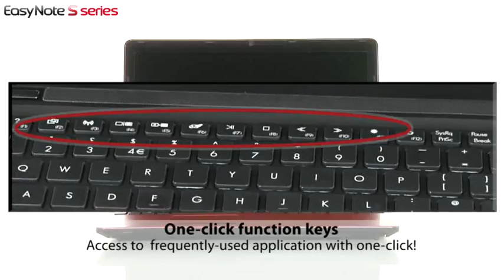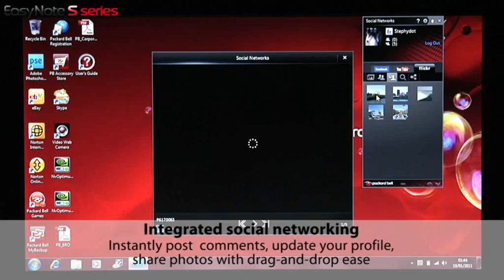Packard Bell EasyNote S series Introduction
A stylish and reliable notebook that keeps you in touch and entertained. Simple to operate, thanks to one-click function keys and one-touch access to social networks.